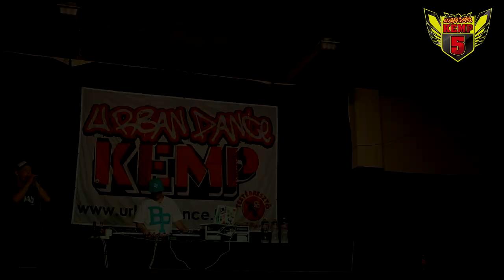TOPROCK QUARTER FINAL - NOREN VS KRISZTA - UD KEMP 2012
NOREN VS KRISZTA - 1vs1 toprock battle - winner: NOREN

5th Urban Dance Kemp - international hiphop dance camp - Balinka, Hungary - 15-22. july 2012.